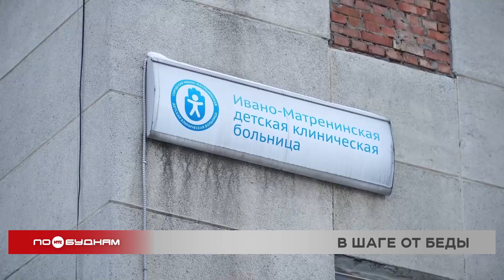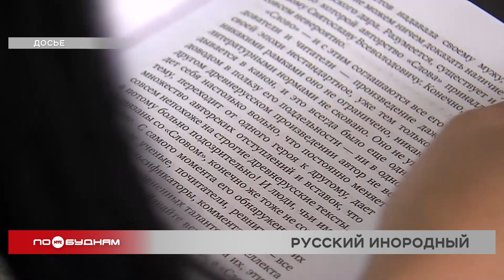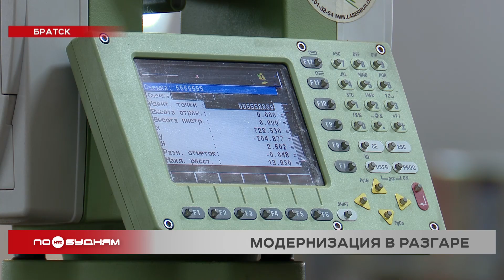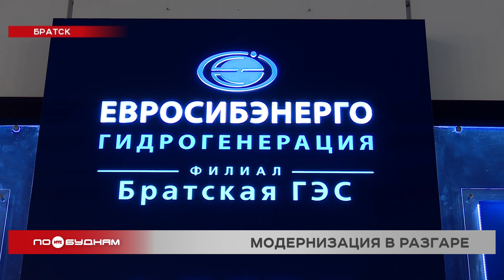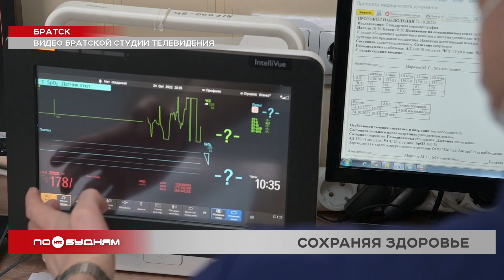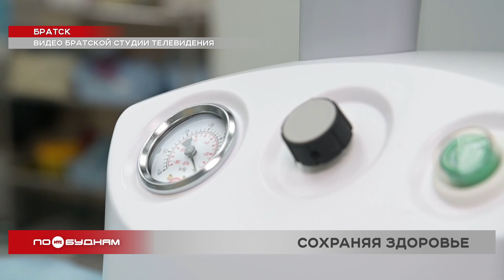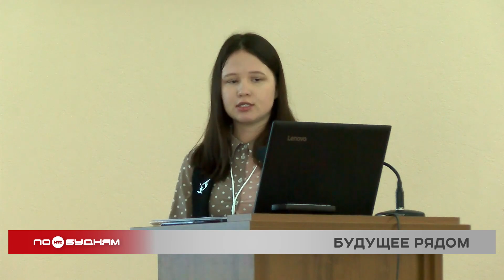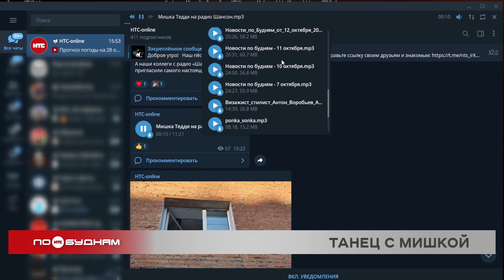Новости ПО БУДНЯМ 27.10.2022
Смертельная поездка. В Зиминском районе водитель легкового автомобиля погиб в результате столкновения с грузовиком при попытке обогнать другую фуру. Все подробности ДТП озвучим в программе.

Резонансное предложение. В Госдуму внесли законопроект о защите русского языка от чрезмерных заимствований. Что это под собой подразумевает и как изменения могут повлиять на работу журналистов, преподавателей и литераторов Иркутской области, выясняем сегодня.

Важная работа. На Байкале завершилась акция «Экодесант». Сколько отходов удалось собрать волонтёрам в этом году, расскажем в выпуске.